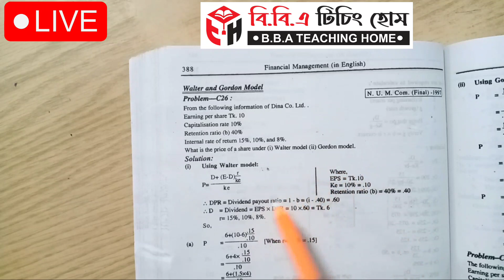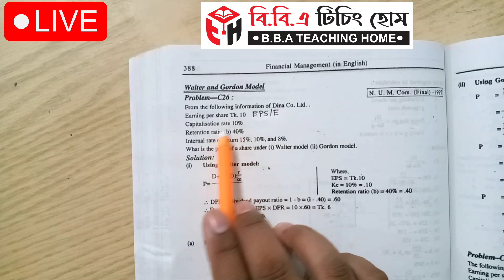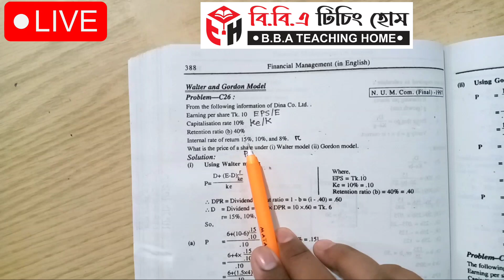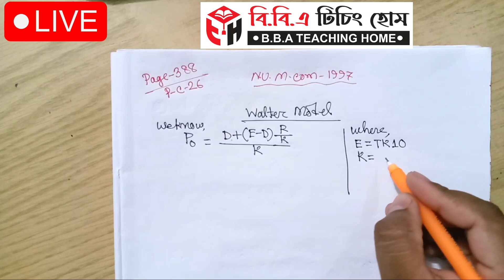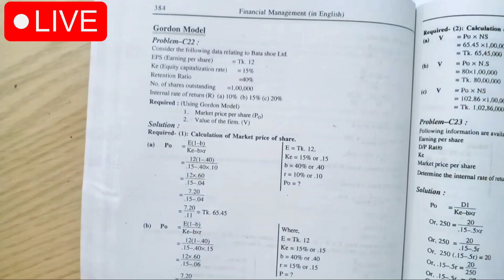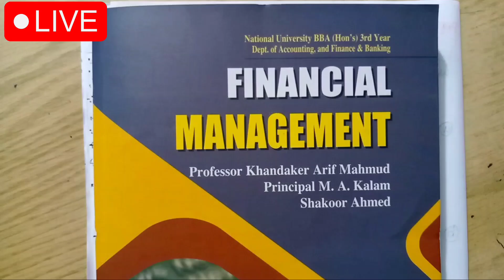Dividend Policy || Financial Management For BBA || Class-07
Series: Dividend_Policy (Class: B.B.A 3rd and 4th Year)

প্রিয় ছাত্র/ছাত্রী, এই ভিডিওতে B.B.A ৩য় বর্ষ হিসাববিজ্ঞান ও ৪র্থ বর্ষ ব্যবস্থাপনা বিভাগের শিক্ষার্থীদের জন্য  Financial Management থেকে Dividend Policy পার্ট থেকে আলোচনা করা হয়েছে। এই অধ্যায়টি অতি গুরুত্বপূর্ণ, প্রত্যেক বছর পরিক্ষায় এখান থেকে ১ টি অংক অবশ্যই থাকে। আমি পর্যায়ক্রমে ভিডিও দিয়ে যাবো। যদি কারো কোন বিষয়ে জানার থাকে তবে অবশ্যই আমাকে কমেন্ট করবে। ইনশাআল্লাহ্ খুব সহজ করে তোমাদের চাহিদা অনুযায়ী হিসাববিজ্ঞান এবং ফিন্যান্সের যত বিষয় আছে আমি ভিডিও শেয়ার করবো।

ইমেইল আইডি
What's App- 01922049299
ধন্যবাদ